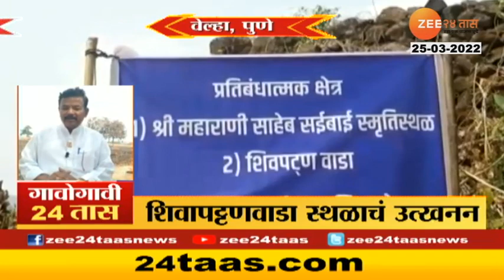Pune | शिवापट्टणवाडा स्थळाचं उत्खननात शिवकालीन बांधकामाचे अवशेष सापडले | Zee 24Taas